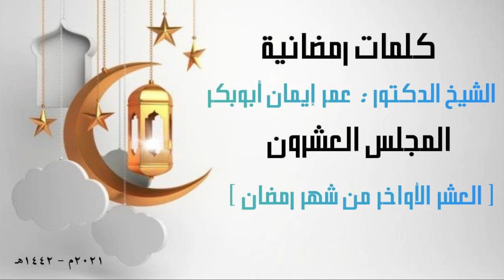10ka danbe Ee Ramadan ll Dr Cumar iimaan